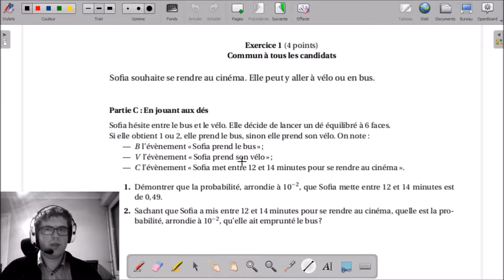1C - Sofia joue aux dés | BAC S Nouvelle-Calédonie 2017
1C - Sofia joue aux dés | BAC S Nouvelle-Calédonie 2017

___________ TIMECODE ___________
00:10 | Enoncé
01:29 | Solutions, question 1
03:09 | Solutions, question 2